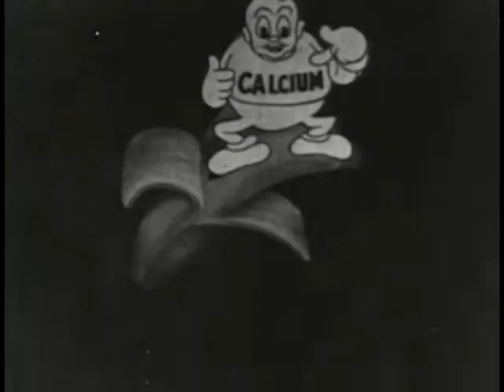Get Lost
tom waits for no one